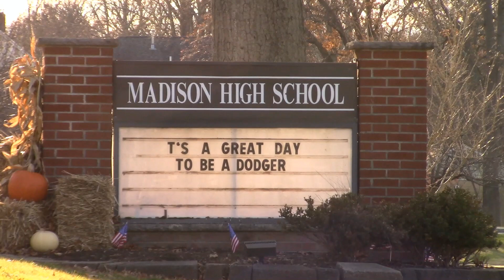2021/2022 Madison Dodgers Wrestling Team Preview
The following is a team preview video on the Madison Dodgers wrestling team from Madison High school in Morris County, NJ.